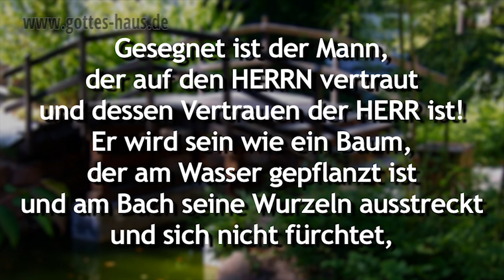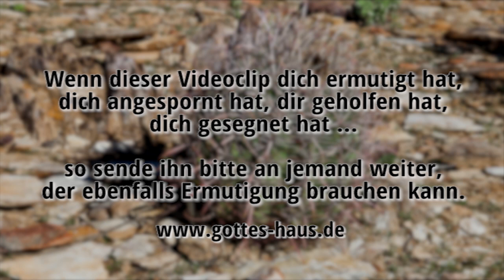Die Geschichte vom kleinen Kaktus und dem Beduinenjungen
Hast du manchmal den Eindruck, dass dein Leben nicht gut läuft? Ist da eine Wüste, in der du dich innerlich befindest? Fühlst du dich unter Druck? Gibt es Dinge, die sich nicht verändern lassen und die wie eine Last auf dir liegen?
Dann möchte ich dir die Geschichte vom kleinen Kaktus und dem Beduinenjungen erzählen.

Gesegnet ist der Mann, der auf den HERRN vertraut und dessen Vertrauen der HERR ist! Er wird sein wie ein Baum, der am Wasser gepflanzt ist und am Bach seine Wurzeln ausstreckt und sich nicht fürchtet, wenn die Hitze kommt. Sein Laub ist grün, im Jahr der Dürre ist er unbekümmert, und er hört nicht auf, Frucht zu tragen.
Jeremia 17,7-8

Und beständig wird der HERR dich leiten, und er wird deine Seele sättigen an Orten der Dürre und deine Gebeine stärken. Dann wirst du sein wie ein bewässerter Garten und wie ein Wasserquell, dessen Wasser nicht versiegt.
Jesaja 58,11

Er ist wie ein Baum, gepflanzt an Wasserbächen, der seine Frucht bringt zu seiner Zeit, und dessen Laub nicht verwelkt; alles was er tut, gelingt ihm.
Psalm 1,3

Der Gerechte wird sprossen wie die Palme, wie eine Zeder auf dem Libanon wird er emporwachsen. Die gepflanzt sind im Haus des HERRN, werden grünen in den Vorhöfen unseres Gottes. Noch im Greisenalter gedeihen sie, sind sie saftvoll und grün,
Psalm 92,13-15